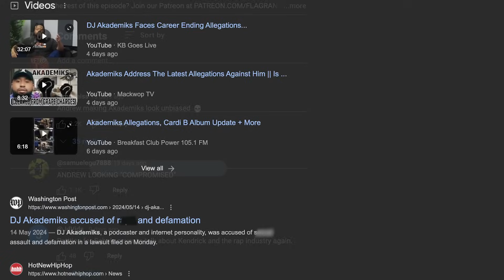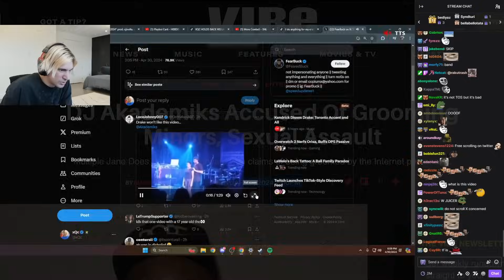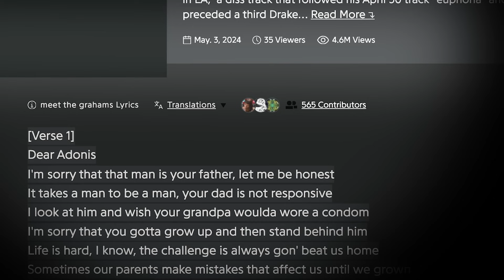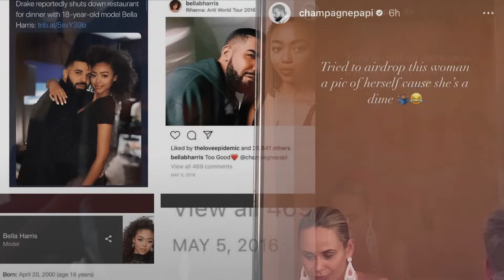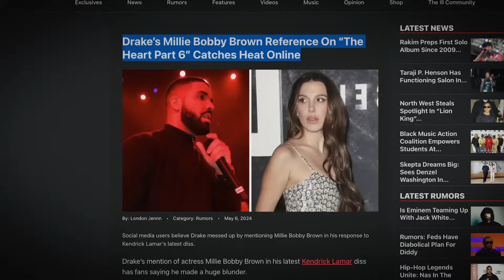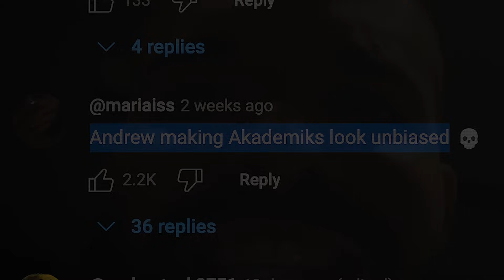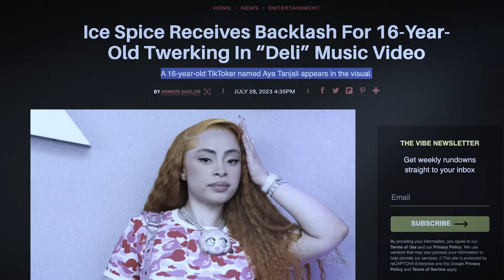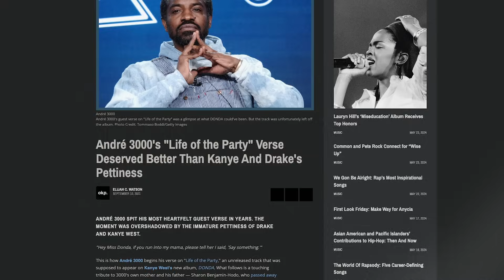Andrew Schulz Defends Drake & DJ Akademiks Creepy Allegations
A retroactive mini-doc covering Drake's recent downfall.

Need Headphones? Try ATH-M50x (my second 12 year old pair still works)
Need Joe Rogan/MJ's Microphone? Try Shure's Legendary SM7B (7 years no faults)
Need Pro Sound? JBL Is King (7+ years no faults)
Need A Mouse That Can Help You Create? Try Logitech (10+ years no faults)
Feel The Mechanical Keyboard Difference! Try Coolermaster (3+ years no faults)

*Retroactive operates under Fair Use Law, through a transformative use of an original creation (ie. scripted voiceover commentary) & non-copyright elements created in Adobe After Effects, Davinci Resolve & Premiere Pro for educational, entertainment & storytelling purposes.